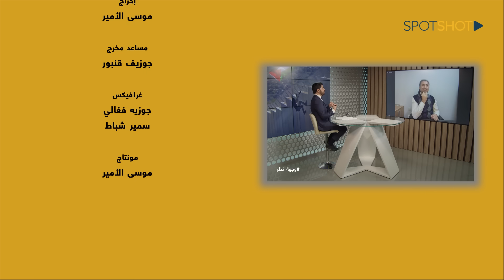صديق السنوار و"الضيف" يخرج الى العلن بمعلومات من الطراز الثقيل: كواليس تكشف لأول مرّة عن "الطوفان"!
إعتبر الباحث في الشأن الفلسطيني الأسير المُحرّر تيسير سليمان أن "عملية 7 تشرين الأول أعادت تصويب القضية الفلسطينية، وشبّان المقاومة أعادوا القضية إلى مسارها الطبيعي، محققين حالة من البطولة الفلسطينية".

وفي مقابلة عبر "سبوت شوت" ضمن برنامج "وجهة نظر" قال سليمان: "لقد شاركتُ محمد الضيف في مرحلة التأسيس، كما تشاركنا العمل في الضفة الغربية ومدينة القدس لسنوات طويلة، فقمنا هناك بعمليات ضد الجيش الإسرائيلي والمستوطنين إضافة إلى عمليات أسر للطرفين".

ولفت إلى أنه "يُخطئ الإحتلال أن كان يعتقد أنه في حال قضى على قيادات حماس، سيقضي على كتائب القسّام، فمن يتم إغتياله، هناك من سيأتي ليحل مكانه، ويحافظ على إستمرارية المقاومة، وما حصل اليوم هو نتيجة جهد شديد بدأ يعطي ثماره".

وتابع، "نحن أمام مرحلة أَعَدّت فيها المقاومة للمواجهة، لمواجهة القبة الحديدية، وطائرات الدرون وغيرها من الأسلحة المتطورة ونجحت بذلك، فالمقاومة تشكل منظومة كاملة منظمة بطريقة أفضل مما قد تقوم به الدول، وما حصل هو إنتصار تاريخي يُدَرّس، وكل ما كان يُعتبر من الآمال أصبح حقيقة، وكل ما قُدم لدعم المقاومة أعطى ثماره، وكل من شارك في 7 تشرين الثاني، شارك في إعادة وعينا كي نثق أننا قادرون على ضرب الإحتلال".

وأكد أن "فرقة غزة كانت الفرقة الأقوى التي تستعملها إسرائيل للردع مع قيادة الشاباك، وقد تم القضاء عليها، فما قامت به كتائب القسّام، هو عمل أمني بإمتياز أربك القوات الإسرائيلية، فقوات النخبة الموزعة بفرق تمكنت خلال دقائق من الوصول ألى المواقع الإسرائيلية، وهؤلاء الشبان لديهم إيمان بالله وبقضيتهم وبقدرتهم وقد يستشهدون وهم يصنعون الحدث".

وأضاف، "لقد جعلونا نكتشف أن الكيان لا يشكل شيئاً خطيراً، لقد ردّ بعملية إجرامية كي يُنسينا ماذا حصل فجر السابع من تشرين الأول، ولم يفلح. نحن نفخر بالمقاتلين الذين تولوا العملية ولم يترددوا، حوالي 1200 شاب أرادوا تنفيذ المهمة بكل إصرار، في المقابل تردد وتقاعس جنود الإحتلال عن الإلتحاق بوحداتهم لأنهم غير مقتنعين بالهجوم وبقرارات رئيس الوزراء الإسرائيلي بنيامين نتنياهو".

وأكد أننا "أمام نجاح أمني نوعي وأمام تضليل كبير للعدو، نحن أمام مرحلة مميزة المؤلم فيها هي السادية الإسرائيلية تجاه المدنيين، فالعملية تعتبر فخر وتاج على رأس المقاومين، وسيسجل التاريخ كيف إنقلبت المقاومة من شعب تحت الإحتلال إلى شعب يعمل على التحرر".

وختم سليمان بالقول "أصبح الإحتلال يخاف على جنوده في غزة، وبالتالي عليه إما القبول بوقف إطلاق النار والإقرار بالهزيمة، وإما الإستمرار بالحرب وتلقي هزائم جديدة".